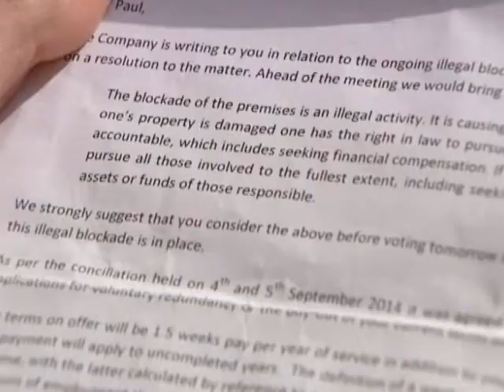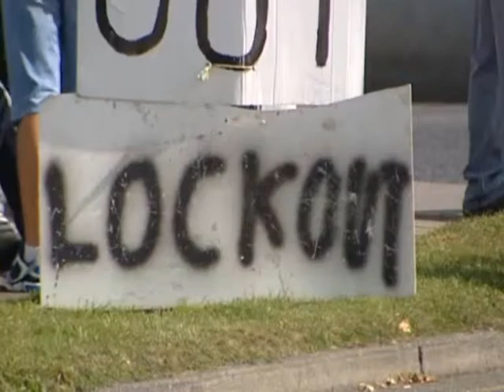Greyhound Protest Sep 8th 2014 TV3 The 5:30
DUBLIN SAYS NO